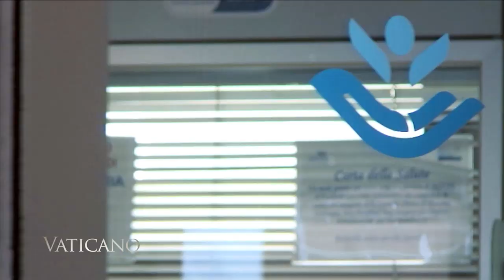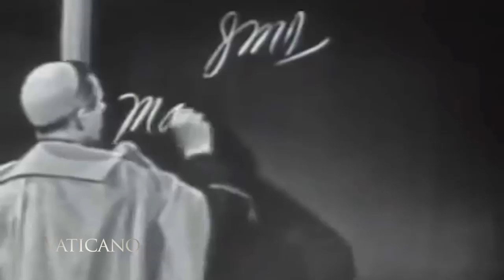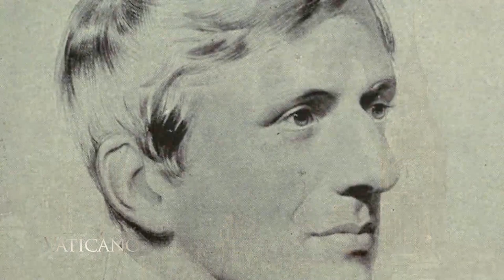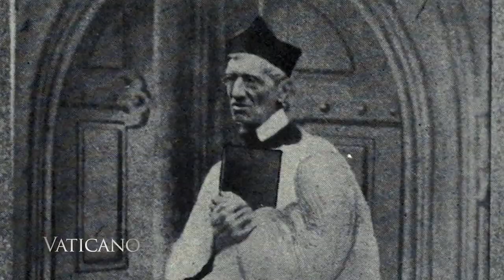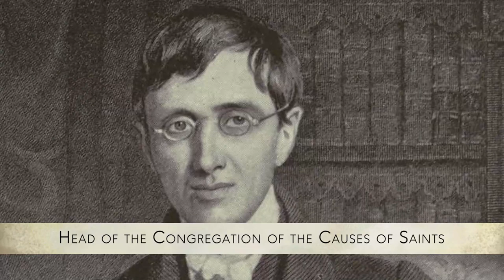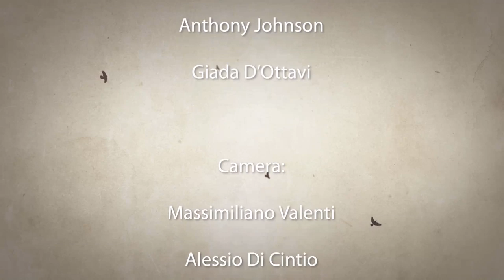Vladimir Putin at the Vatican & Cardinal Newman to Be a Saint | EWTN Vaticano Full Episode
This Week on EWTN Vaticano for July 14, 2019. Ep 390.

Pope Francis meets with Russian President Vladimir Putin at the Vatican; a look at what it is like to be Catholic in Russia; Cardinal Angelo Becciu discusses the canonization causes of Archbishop Fulton J. Sheen and Cardinal John Henry Newman.